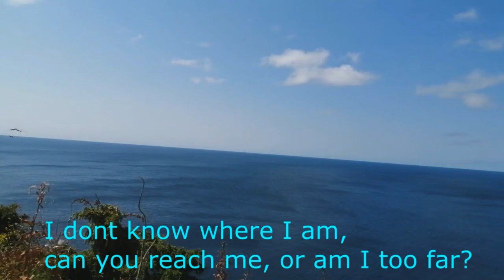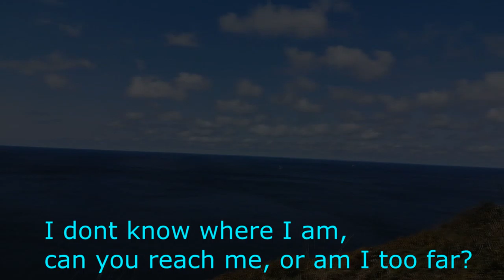Song #97 - john 12:43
some lines were low key inspired by the poem
steve turners creed poem.